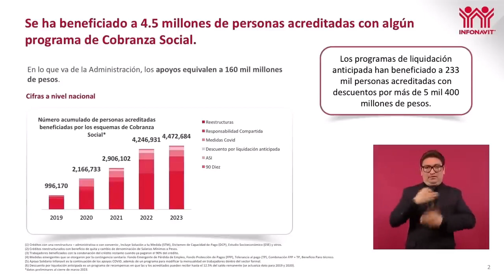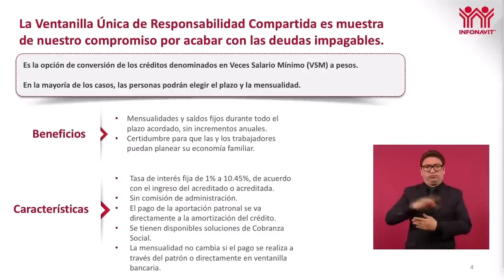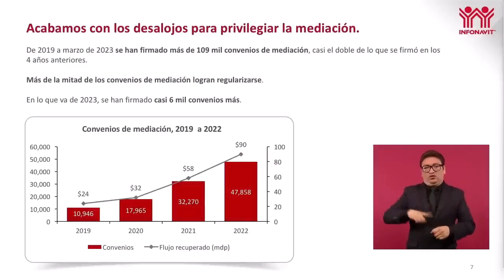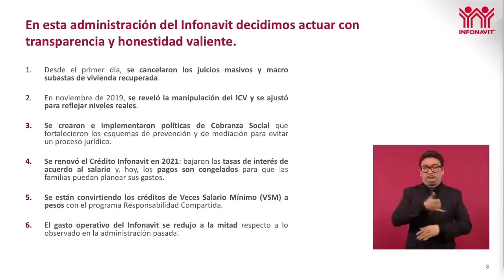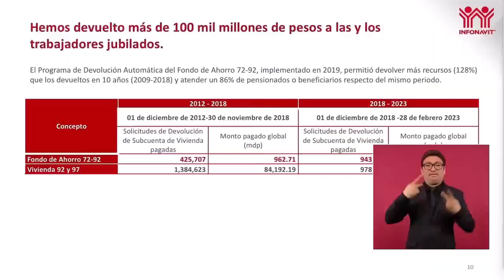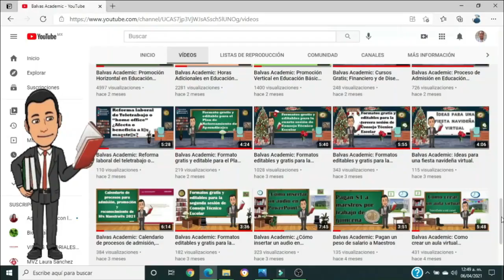CAMBIO DE UMAS A PESOS EN EL INFONAVIT. INFORMACIÓN (AMLO).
Balvas Academic: EL DÍA DE HOY EN ESTE VÍDEO TE COMPARTO EL CAMBIO DE UMAS A PESOS EN EL INFONAVIT. INFORMACIÓN (AMLO).